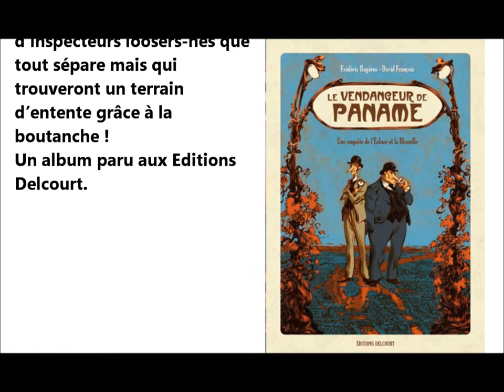Entretien audio avec Frederic Bagères, scénariste du "Vendangeur de Paname"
Frédéric Bagères, nouveau venu dans la bande dessinée, nous parle de son travail en tant que scénariste sur « Le Vendangeur de Paname » (Delcourt), une enquête burlesque dans le Paris des années 1910.